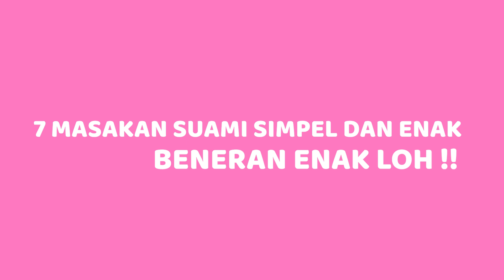7 MASAKAN SUAMI TERENAK !!